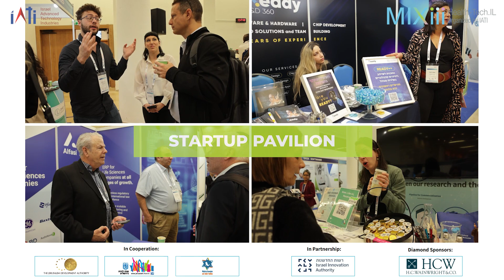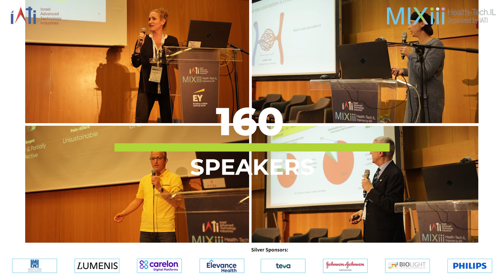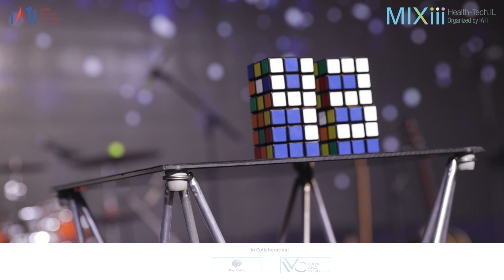MIXiii 2024 Life Science & haelth-Tech Week In Israel